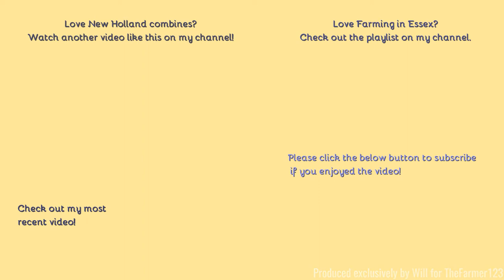Farming in Essex - THE COMBINES ARE OUT! Harvesting Grass seed with TWO New Holland combines. [21]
Hello,
A few hours after the last video I dropped by to find the other combine had joined the grass seed mission.
- Filmed on Panasonic AG-AC8EJ - Unboxing:
Comment Rules (Last Update: 12th June 2017):
1. Do not swear or be rude in the comments. Any comments that contain this will be removed by me. Equally if I decide there is an aggressive comment towards me or someone else, that will also be removed.
2. Use correct grammar and try to use correct spelling. I want the comments section to be presentable. If there is deliberate misuse of grammar and spelling I will not reply to the comment, More on this below.
3. Try not reply to everyone with their comments in each video, as I will do that but if you can help someone and I do not get there first than please do.
4. I am up for constructive criticism so if you have any for any video than please do leave it in the comments section and let me know and I will do my best to resolve this.
5 - NEW: NO fake comments, and by this I mean bots spamming me. I have had this in the past and it's not fun getting excited that you have a new viewer when it's actually just a bot. Any comments that contain this will be removed by me & flagged to YouTube for spam.
6 - No previous comments, and by this I mean copied & pasted comments that have been previously posted before and I have replied (If I have not replied at the time of post then fair enough, I will reply on the latest). There is no need for the same one comment, but on two videos to be posted twice. Not only does it waste my time answering it again but it waists yours too!
7 - No links to be posted in my comments due to safety reasons. If you want to show me a channel use that one if its yours or quote the name, not the link! Any comments that contain this will be removed by me.